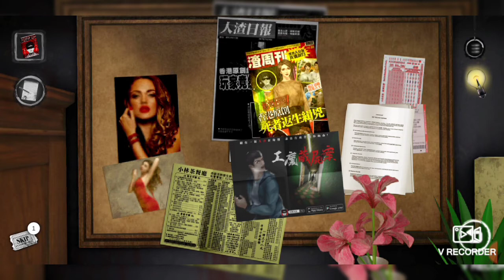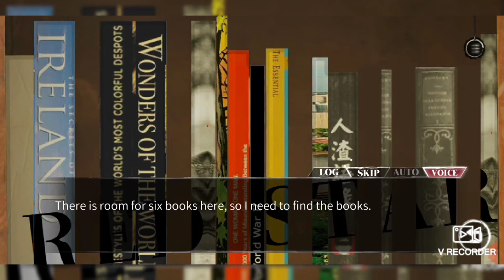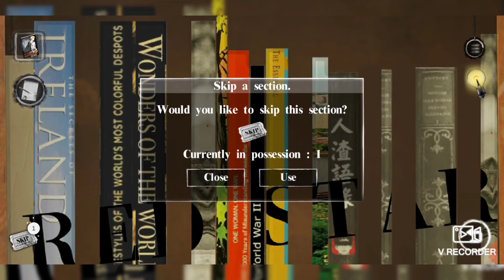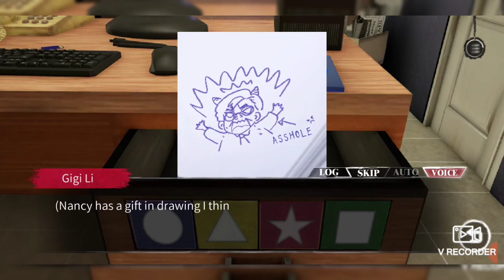Serial: The Rainy Night Butcher gameplay Part 2 (Android, iOS)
A puzzle, drama game based on a mystery case in H.K.

*Attention please: When you enter the game for the first time, if the monitor goes black, please go to settings and allow the game to access for more space. Then the game would run smoothly.

A puzzle, drama game based on a mystery case in H.K. You play as a journalist looking into the horrid truth of a serial murder.

Game intro:
On rainy nights, the serial murderer is on a killing spree. This scares everyone but one girl, the journalist who keeps digging for a promotion. Dauntless, she gets involved deep and wide, hoping to discover the real identify of the rainy night butcher.

Dubbed in Cantonese completely:
The game is the very first mobile game that is dubbed in Cantonese completely. In every chapter, you have to make the decision and solve puzzles to find out the real murderer. The game designer hopes to present the real H.K. to players, just like a series that you can play on the phone.

Fascinating puzzles:
Besides the appealing story, the game contains lots of puzzles. You need to solve them all to dig out the truth.

Multiple endings and side stories:
In the game, many side stories and endings are designed for even richer gaming experience. We present you a thriller game in the charming H.K., in which you need to figure out the truth step by step.

Side Stories:
In addition to the main story of the rainy night butcher, the game contains lots of side stories, which enables you to know the characters better.